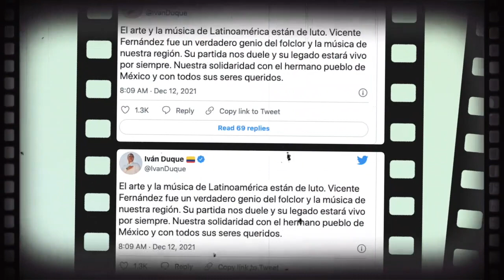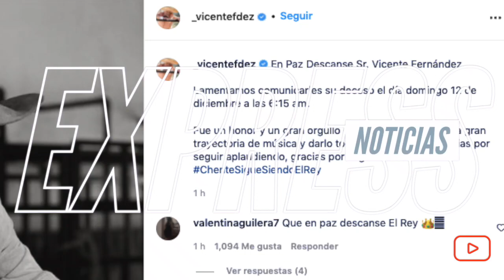¡Fallece el cantante Vicente Fernández a los 81 años de edad!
x
El cantante pasó cuatro meses hospitalizado tras una caída sufrida el pasado mes de agosto.UNETE A NUESTRO CANAL HERMANO